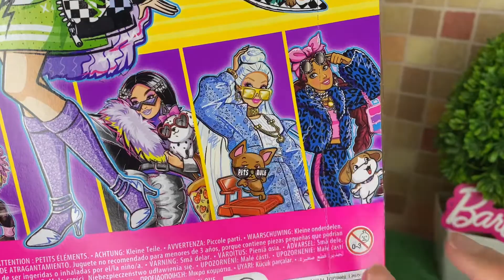Barbie Extra #18 (Wave 4) - Unboxing e Review PT BR